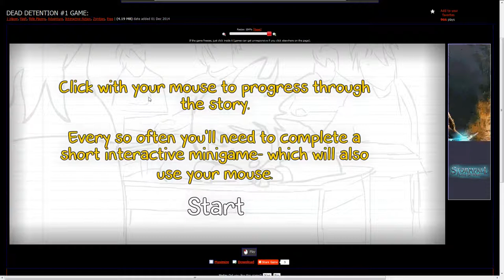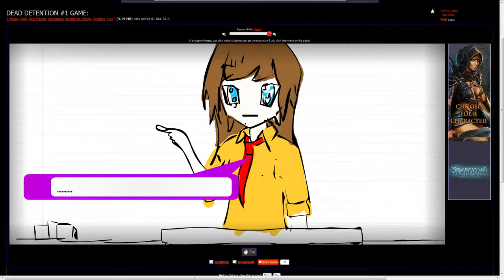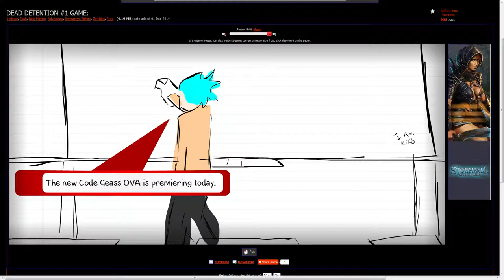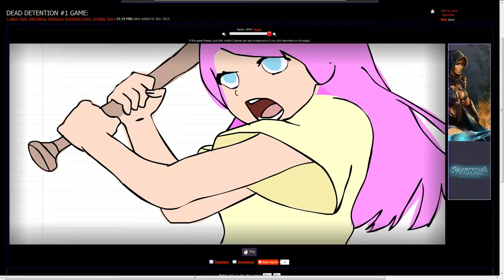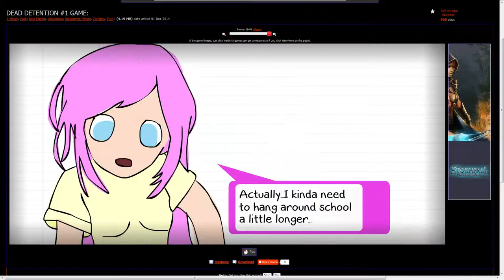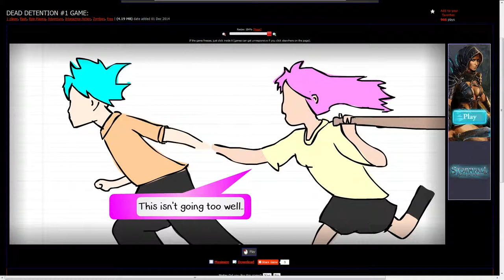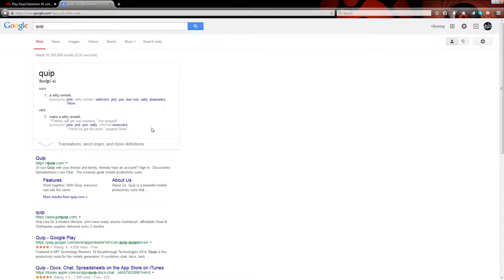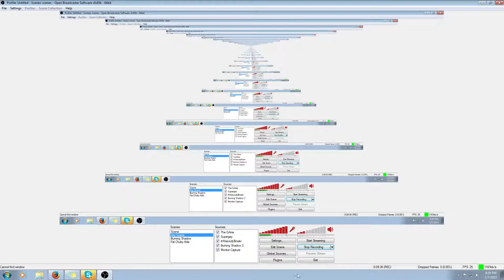Voices,voices,voices! | Dead Detention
This is litterally just a game with voices done by me and a few "Quick Time Events" to boot.It wasnt that fun but if you want to see more leave a like on this video!